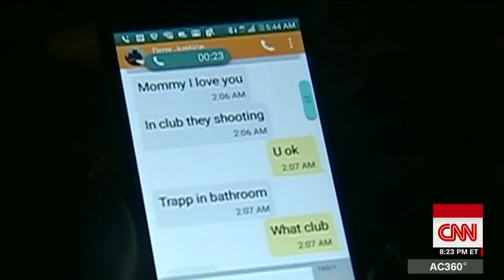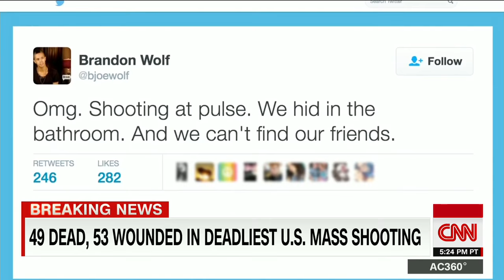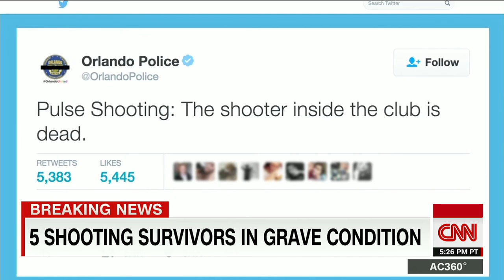How Orlando shooting unfolded, as seen via texts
CNN's Randi Kaye looks at text messages and online traffic during Orlando nightclub shooting